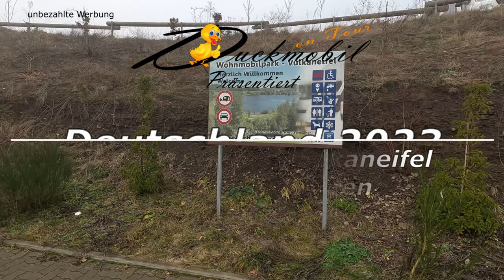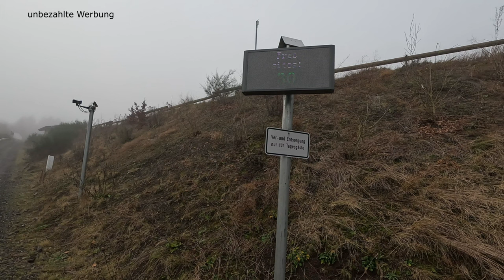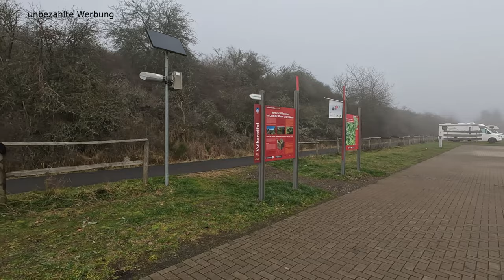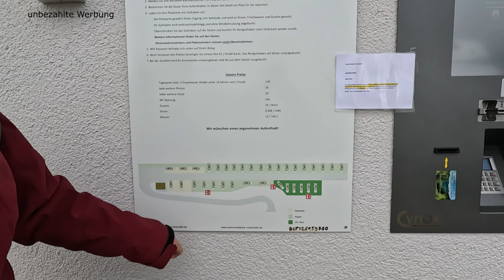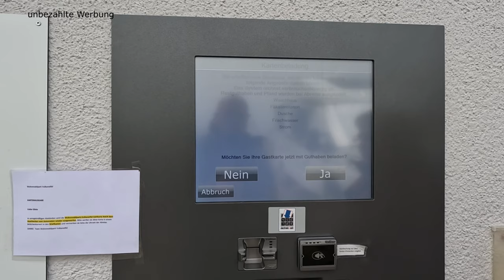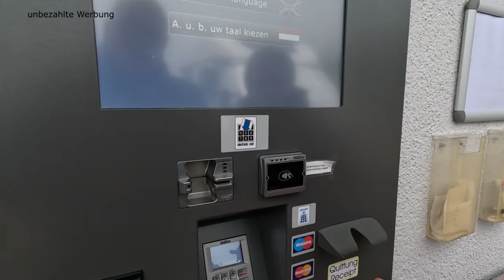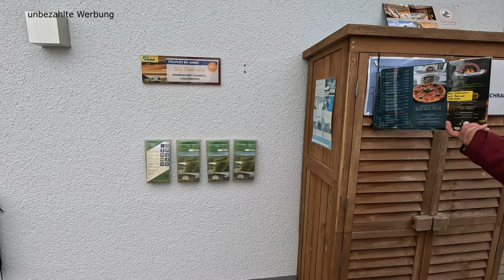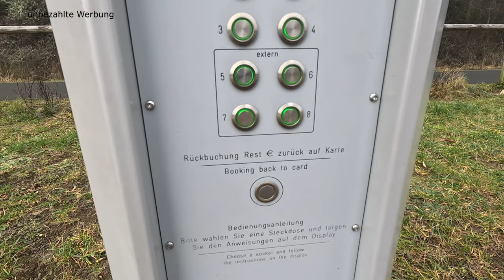So geht Stellplatz - Wohnmobilpark Vulkaneifel in Schalkenmehren am Maar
Unser Wohnmobil zog es an diesem Wochenende in die schöne Vulkaneifel, genauer gesagt nach Schalkenmehren. Das tolle an diesem Platz ist, dass man auf der Homepage immer aktuell sehen kann, wie viele Plätze noch frei sind. Lohnt es sich, noch zu fahren oder wird es knapp. Das tolle Parkleitsystem hat uns total überzeugt. Auch am Platz selber sieht man, ob noch etwas frei ist, bevor man den kleinen Berg zum Platz hinauffährt. Die Lage ist absolut ruhig und idyllisch, Schalkenmehren und sein Maar sind einen Kilometer entfernt und am Platz selber kann man gute Rad- und Wandertouren starten. Der Platz ist angenehm aufgeteilt und hat echt mega großzügige Badezimmer, anders kann man die Toiletten-Dusch-Kombi nicht nennen. Wir hoffen, auch einmal, wenn es wärmer ist, hier einen Platz ergattern  zu können. Uns hat es sehr gut gefallen und abschalten ab der ersten Minute war Programm

Adresse
Wohnmobilstellplatz 1, 54552 Schalkenmehren
Öffnungszeiten: Rund um die Uhr geöffnet

👤Track Artist: Luke Bergs
🎵 Track Title: Aurora